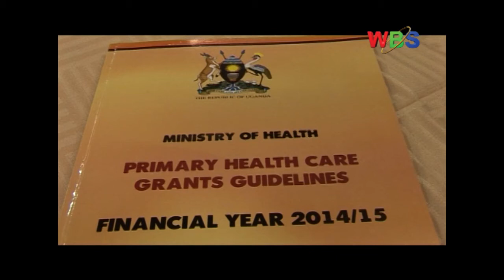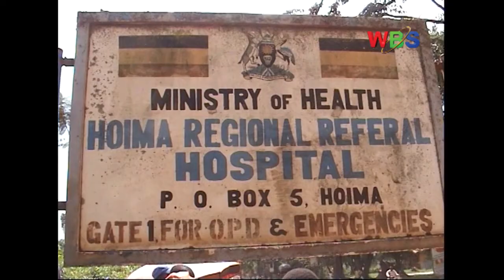Gavumenti ekyalina omulimu munene okutereza embeera mu malwarilo gayo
Gavumenti ekyalina omulimu munene okutereza embeera mu malwarilo gayo olwe’ebbula ly’ebikozesebwa mu malwarilo agasinga nga embeera eno eviriddeko nabamu okuva kubyokugendayo okufuna obunjanjabi.
Alipoota efulumiziddwa ministry y’ebyobulaamu era nti amalwariro agasinga tegalina ddagala likozesebwa okuwa obunjanjabi obusokerwako.